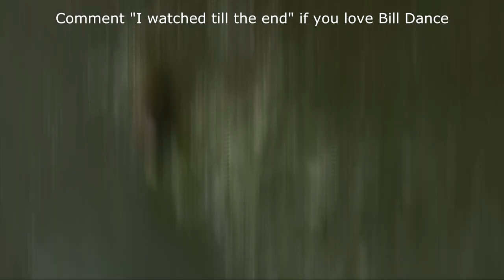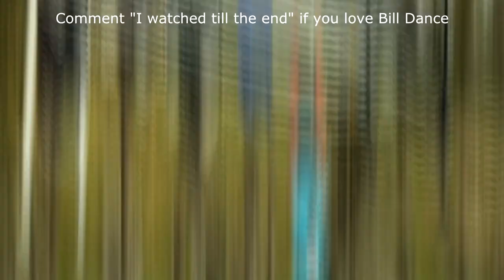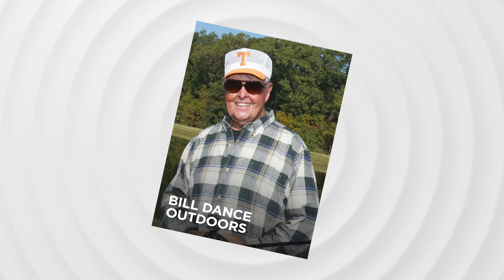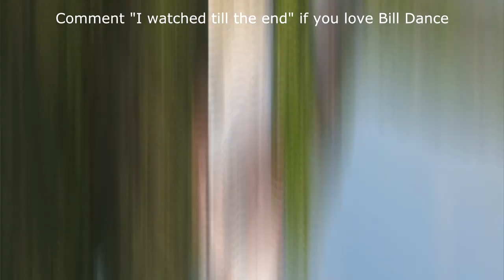What happened to Bill Dance?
Born on 7 October 1940, William G. ‘Bill’ Dance is one of the most famous fishermen in the world. Through his long career, Bill has won numerous competitions and titles, but what most people know him for is his passion for passing on his knowledge to others, as the host of the longest-running and most popular TV fishing show in the US, “Bill Dance Outdoors”.

We'll try to answer to questions below in this video:
Who is Bill Dance?
Where is Bill Dance today?
How old is Bill Dance?
How tall is Bill Dance?
How rich is Bill Dance?
Where does Bill Dance live?
Who is Bill Dance wife today?
What is Bill Dance ethnicity and nationality?